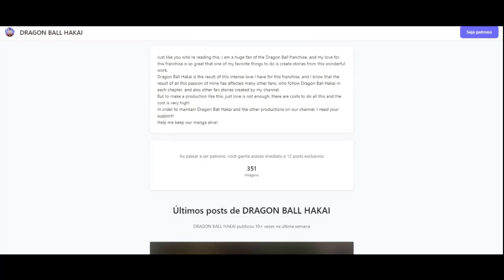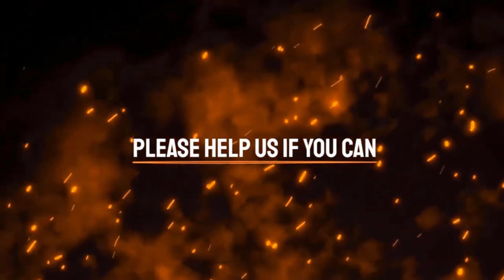What if GOKU Achieved the SUPER SAIYAN ANGEL FORM?